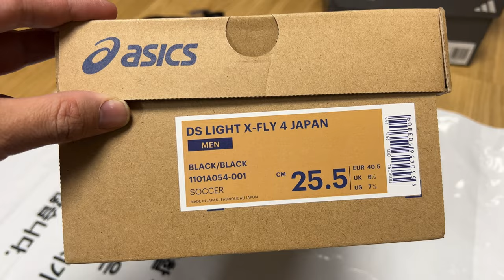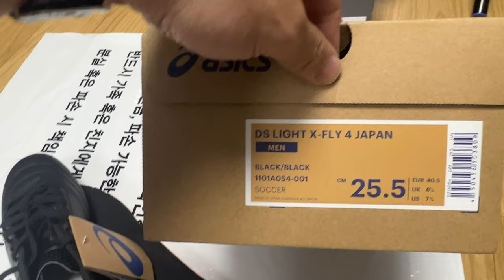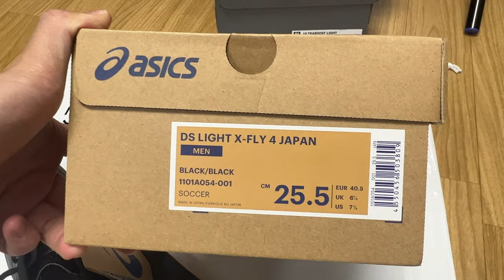HOON's View : 아식스 X-플라이 4 JAPAN